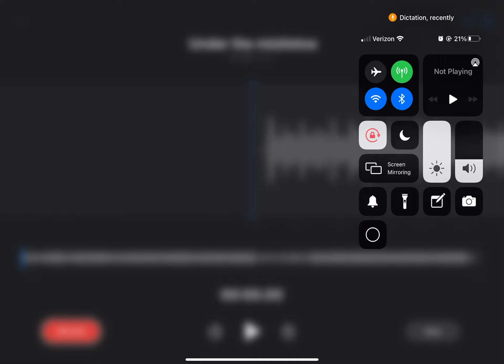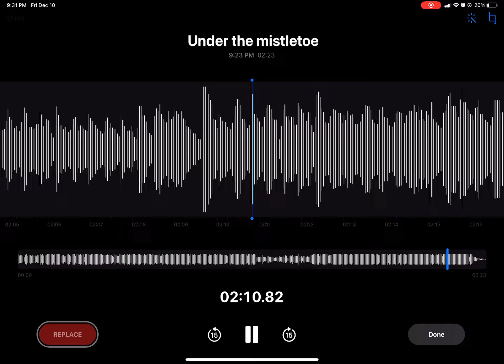THE DRAGONS - Under the Mistletoe￼